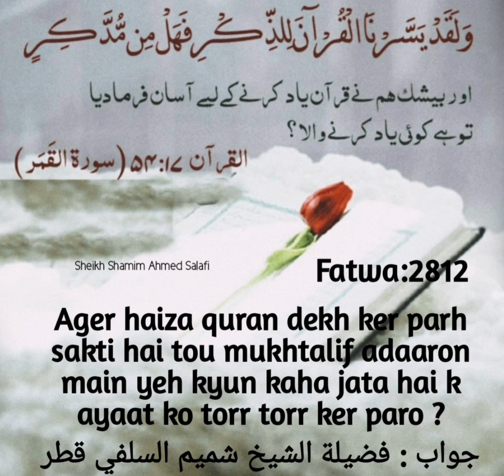Agar Haiza Quran Dekh Kar Par Sakti Hy To Ya Q Kaha Jata Ke Ayat Ko Torr Torr Ker Parho? Fatwa 2812